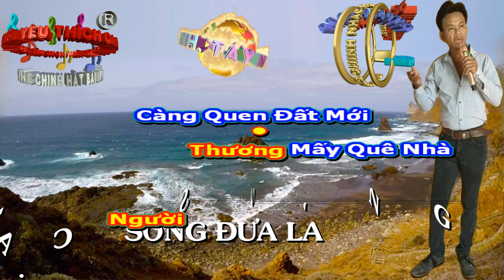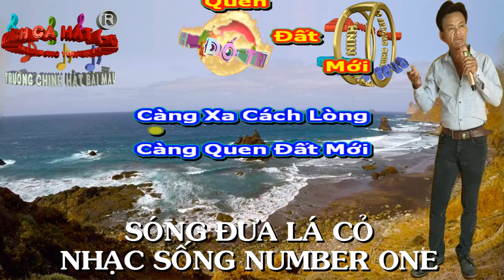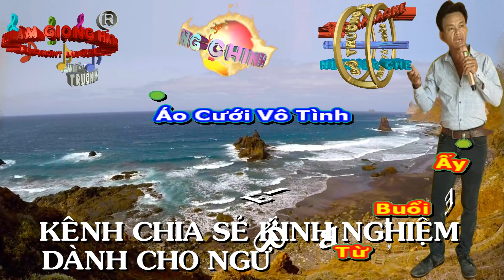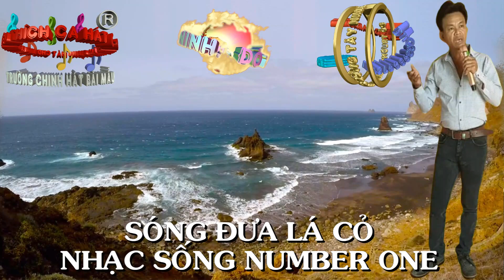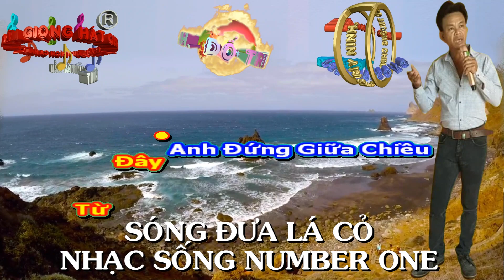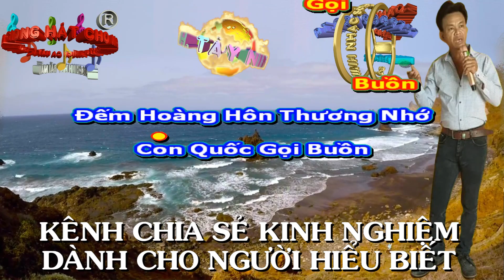95 - SÓNG ĐƯA LÁ CỎ. (NHẠC SỐNG NUMBER ONE)